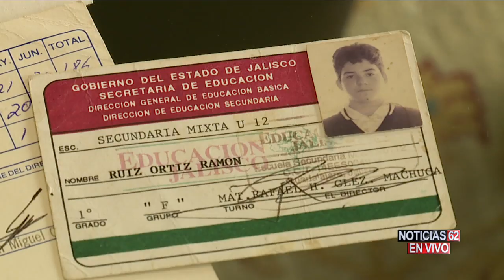Fue acusado de falsificar su identidad - Noticias 62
Entre tanto tenemos detalles de una deportación exprés. El detenido fue acusado de haber falsificado su identidad, Cris Monarrez se encuentra al otro lado del estudio y nos explica cual es la situación.